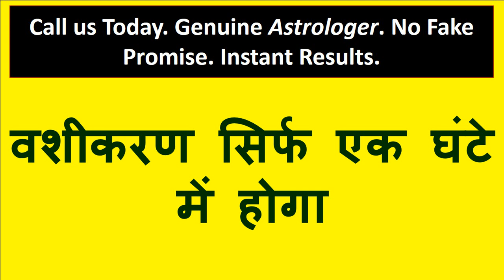नाम = 786 नाम के साथ 786 बोल देखो यह शक्ति वशीकरण करके देती हे